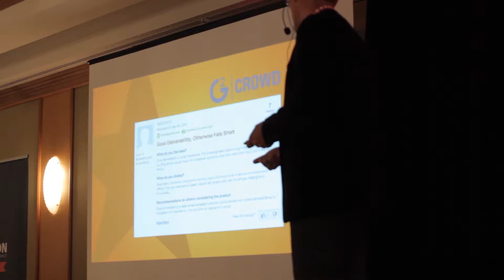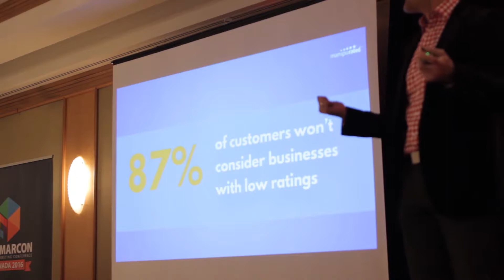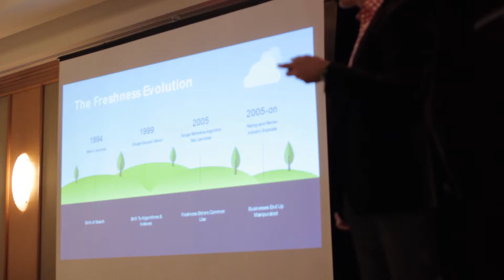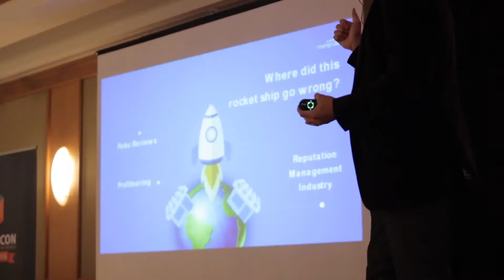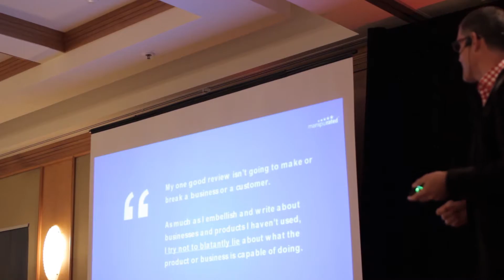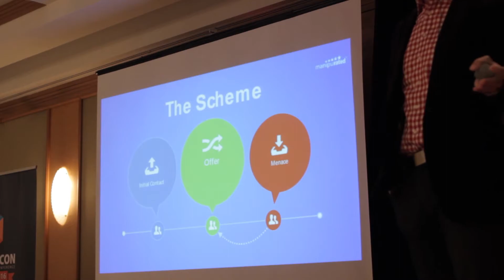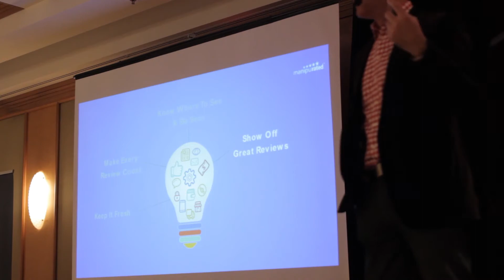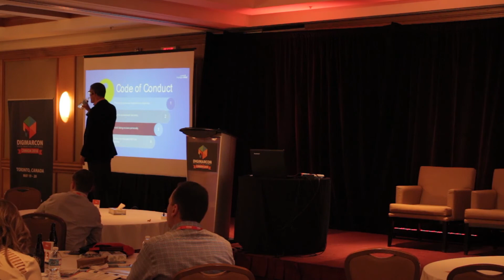Manipurated - Daniel Lemin, Convince and Convert